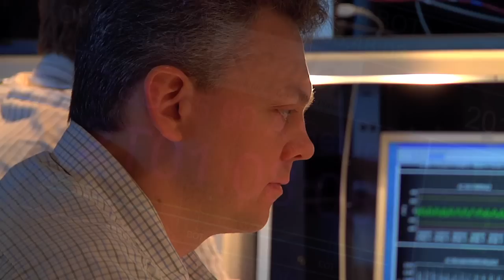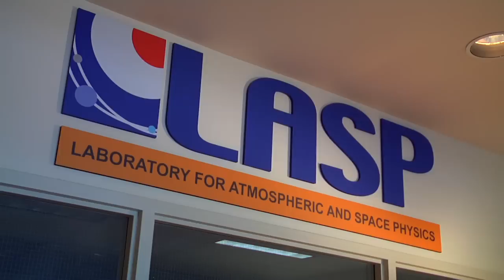Colorado - A mile closer to space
Colorado's workforce, top contractors, and Department of Defense and NASA research activities make the state a perfect atmosphere for space. If you're looking for the place to build your space-related business, join us. Our world revolves around space. After all, we're a mile closer to it.